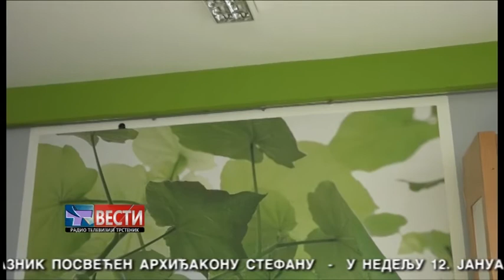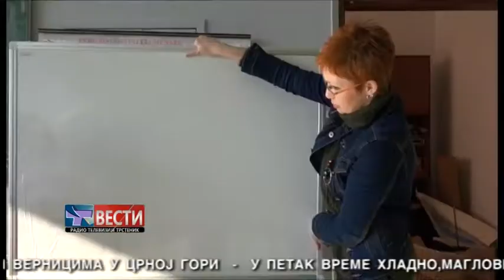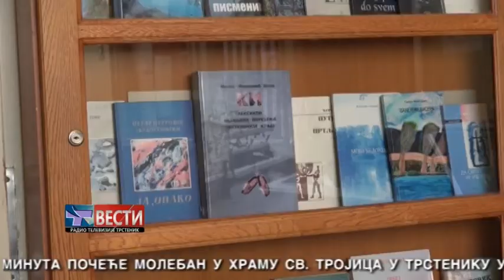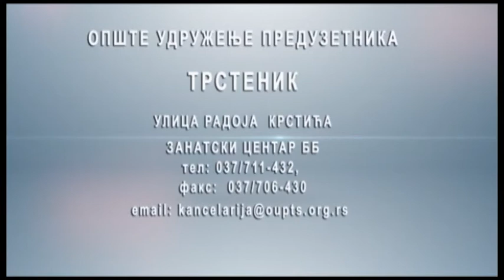Vesti 09 10 2020